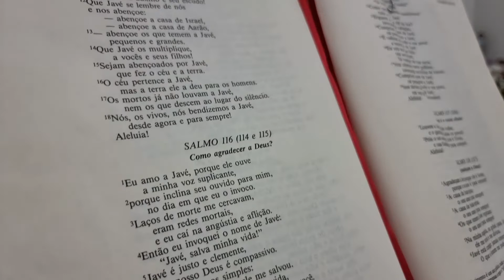Jeferson e Alana cerimonia de casamento em Catuipe-RS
João Prateado
Gestor de portais

entre em contato com João prateado Whast (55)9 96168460